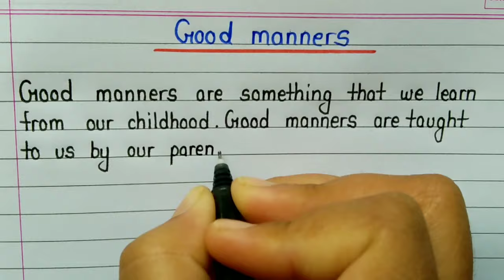Good manners essay in english || Short paragraph on good manners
In this video you will see best essay on good manners in english. If you want to write short essay on good manners this essay will help you all.